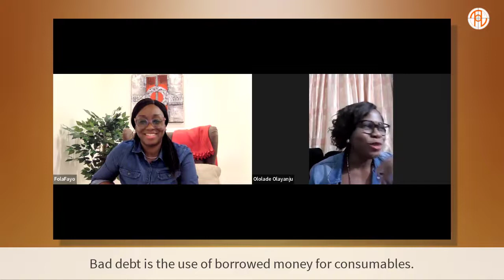Thriving Stories With Ololade Olayanju (Author, The Debt Code)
On this session, Ololade shares her stories on dealing with debt and tips on how to stay free of bad debt. If wealth creation especially sorting a debt situation is top of mind for you, this is for you.

Liking this video would make it easy for you to come back to this again; and you'll be helping to get this to more people too, thank you.

Get your FREE access and download to The Thriving C.O.D.E today